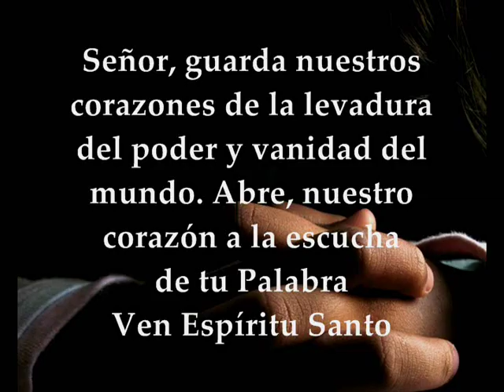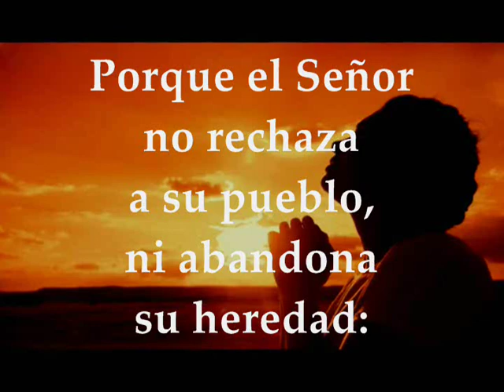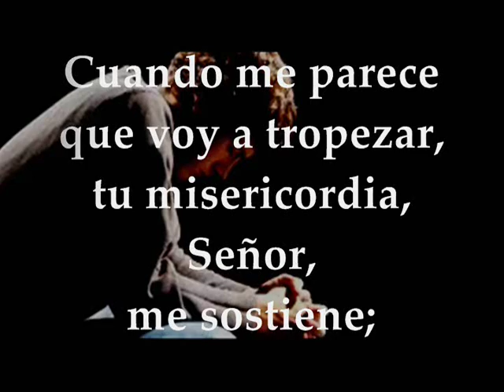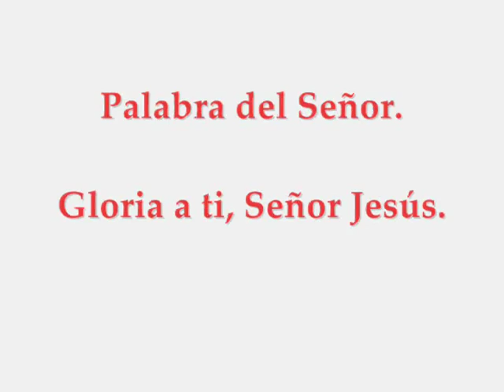Evangelio Martes 18 de Febrero de 2020 Marcos 8,14-21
Evangelio y lecturas Martes 18 de Febrero de 2020 MARTES SEMANA VI TIEMPO ORDINARIO CICLO A Primera Lectura: De la carta del apóstol Santiago 1,12-18 Salmo 93,12-13a.14-15.18-19 R/. Dichoso el hombre a quien tú educas, Señor Del santo Evangelio según san Marcos 8,14-21 Primera lectura
Lectura de la carta del apóstol Santiago 1, 12-18
Bienaventurado el hombre que aguanta la prueba, porque, si sale airoso, recibirá la corona de la vida que el Señor prometió a los que lo aman.
Cuando alguien se vea tentado, que no diga: «Es Dios quien me tienta»; pues Dios no es tentado por el mal y él no tienta a nadie.
A cada uno le tienta su propio deseo cuando lo arrastra y lo seduce; después el deseo concibe y da a luz el pecado, y entonces el pecado, cuando madura, engendra muerte.
No os engañéis, mis queridos hermanos. Todo buen regalo y todo don perfecto viene de arriba, procede del Padre de las luces, en el cual no hay ni alteración ni sombra de mutación.
Por propia iniciativa nos engendró con la palabra de la verdad, para que seamos como una primicia de sus criaturas.
Salmo
Sal 93, 12-13a. 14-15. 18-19 R/. Dichoso el hombre a quien tú educas, Señor
Dichoso el hombre a quien tú educas,
al que enseñas tu ley,
dándole descanso tras los años duros. R/.
Porque el Señor no rechaza a su pueblo,
ni abandona su heredad:
el justo retornará a la justicia,
y la seguirán todos los rectos de corazón. R/.
Cuando pensaba que iba a tropezar,
tu misericordia, Señor, me sostenía;
cuando se multiplican mis preocupaciones,
tus consuelos son mi delicia. R/.
En aquel tiempo, a los discípulos se les olvidó tomar pan, y no tenían más que un pan en la barca.
Y Jesús les ordenaba diciendo:
«Estad atentos, evitad la levadura de los fariseos y de Herodes».
Y discutían entre ellos sobre el hecho de que no tenían panes.
Dándose cuenta, les dijo Jesús:
«¿Por qué andáis discutiendo que no tenéis pan? ¿Aún no entendéis ni comprendéis? ¿Tenéis el corazón embotado? ¿Tenéis ojos y no veis, tenéis oídos y no oís? ¿No recordáis cuántos cestos de sobras recogisteis cuando repartí cinco panes entre cinco mil?». Ellos contestaron:
«Doce»
«¿Y cuántas canastas de sobras recogisteis cuando repartí siete entre cuatro mil?».
Le respondieron:
«Siete». Él les dijo:
«¿Y no acabáis de comprender?».